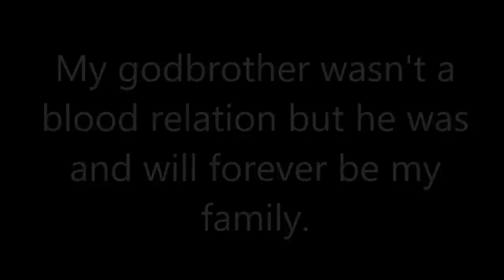"Demons" - In Loving Memory of Kristian Magnani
I made this video in loving memory of Kristian Magnani. Kristian was the best godbrother I could have ever asked for. He loved to tease me and tickle me and make me laugh. He had such a unique presence about him, you could always tell when he was in the room. He was vibrant, athletic, funny, kind and a true gentleman. And he always seemed to be cooking up something new!

His passing was very sudden and unexpected. I kept going back and forth between disbelief and this heart-wrenching sadness. It was hard being so far away from home. I just couldn't wrap my head around it. And at times when I finally did, the grief was unbearable. I was a mess. I asked my friend Eliot to help me choreograph this number because I realized I needed an outlet before my emotions overwhelmed me. So this program is for Kristian, my one and only godbrother, who I will always remember and love.